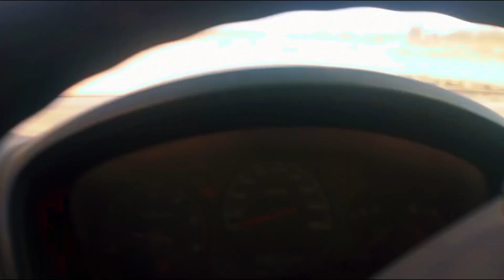agriculture in saudi arabia || aj bahut sardi thi subah ke time#soudi arabia kallu vlogs29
agriculture in saudi arabiab saudi arabia agriculture system saudi arabia amazing agriculture farmland soudiarabia kallu vlogs29